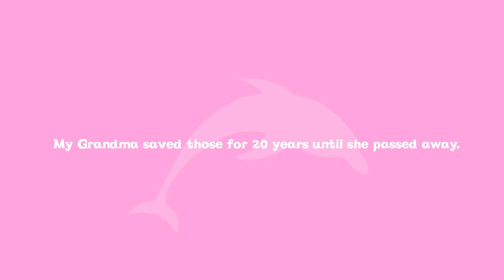DGR Draw Vert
DGR - This Thursday's episode has a groundhog AND a bunny in it.